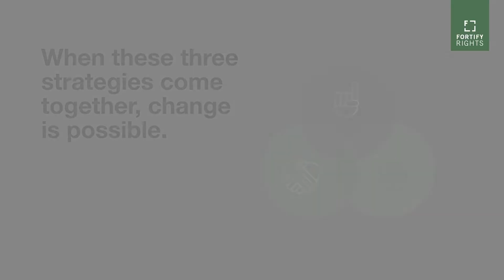Fortify Rights: Our Theory of Change